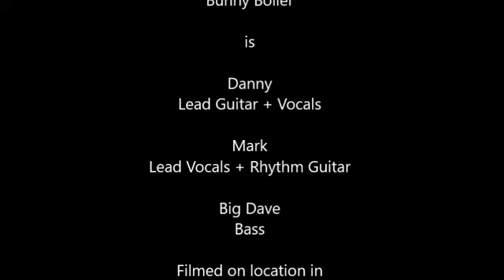Boulevard of Broken Dreams - Bunny Boiler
Another Green Day favorite, Boulevard of Broken Dreams, with Bunny Boiler live circa 2009, pub band UK, pub band for hire, pub bands near me, local pub bands, pub rock bands, pub entertainers,
cerberusk9uk